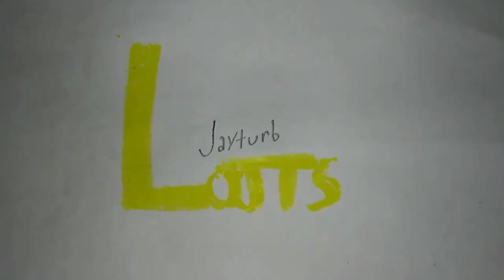Loots - Critics Say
See Loots in theaters Now.